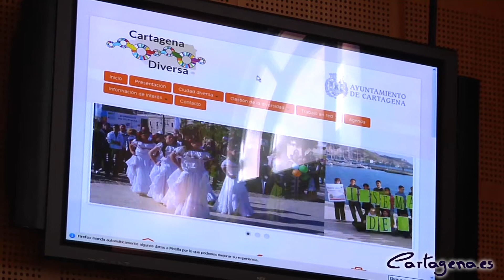Cartagena Diversa, un portal de integración al inmigrante y sus asociaciones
El trabajo que se lleva a cabo por la integración del inmigrante ahora se recoge en Cartagena Diversa, el nuevo portal web que ha diseñado el Centro de Proceso de Datos del Ayuntamiento y que hoy viernes se presentaba. Se trata de una herramienta pensada para este colectivo en la que se muestran las actividades y los proyectos que se realizan por la gestión de la diversidad.

Es un espacio en el que el inmigrante podrá encontrar las diferentes asociaciones que trabajan por su integración, la agenda del día que le puede interesar o algunos trámites, entre otros asuntos, explicaba esta mañana el concejal de Atención Social, Antonio Calderón, durante la presentación de esta página web.

Además este portal actúa al mismo tiempo como apoyo a los profesionales y entidades que trabajan en el sector al encontrar en este espacio toda la información que necesitan y los proyectos que se desarrollan en relación a este colectivo. También se trata, en definitiva, de un punto de encuentro de las diferentes culuras que conviven en nuestro municipio.

En Cartagena Diversa, por ejemplo, también se recopila el proyecto DELI (Diversidad en la Economía e Integración Local), liderado por el Consejo de Europa y financiado por el Fondo de Integración Europeo en colaboración con el Ayuntamiento, a través de la ADLE y la Concejalía de Atención Social, y que favorece la integración del inmigrante en la economía local y que se desarrolla en otras 9 ciudades europeas. En este portal también aparece el programa RECI o Red de Ciudades Interculturales, del que forma parte Cartagena.

El edil hacía hincapié en que es una plataforma para hacer visible este trabajo de integración al inmigrante, pionero en España y más allá de nuestras fronteras.

Las asociaciones que trabajan con este colectivo, y que asistían a esta presentación, también mantenían una reunión con la alcaldesa, Pilar Barreiro, entre las que se encuentran Alraso, la Fundación Cepaim, la Botica del Libro, Cáritas Cartagena, ACCEM, Columbares, Rascasa, Solidaridad en Acción, Cruz Roja, la Huertecica, Murcia Acoge, la Fundación Sierra Minera, la Federación de Asociaciones de Vecinos ¿Fernando Garrido¿, Tupac Jatari, Santísima Virgen de Chilla, Golden Sisters, Akwabba Unión de Ghaneses, asociación de Paraguayos y Fulbé.